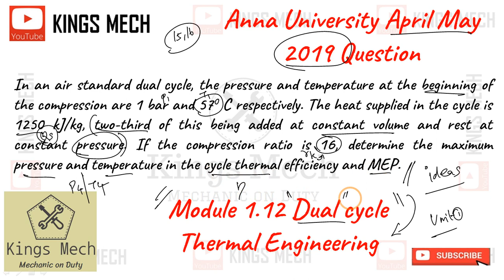Module 1.12 Dual cycle calculation Anna University April May 2019 Question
708

In an air standard dual cycle, the pressure and temperature at the beginning of the compression are 1 bar and 570 C respectively. The heat supplied in the cycle is 1250 kJ/kg, two-third of this being added at constant volume and rest at constant pressure. If the compression ratio is 16, determine the maximum pressure and temperature in the cycle thermal efficiency and MEP.